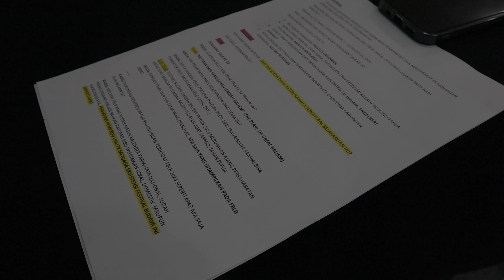Ajang Persahabatan antar Suku Bangsa di Festival Lembah Baliem 2024 | Dua Arah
Festival Budaya Lembah Baliem ini adalah sebuah acara untuk melestarikan budaya masyarakat Lembah Baliem yang umumnya digelar di wilayah kabupaten Jayawijaya.

Festival Budaya Lembah Baliem ke 32 tahun akan diselenggarakan pada 7 - 10 Agustus 2024.

Sejauh mana persiapan dan kesiapan pemda setempat? Saksikan selengkapnya di Dua Arah!